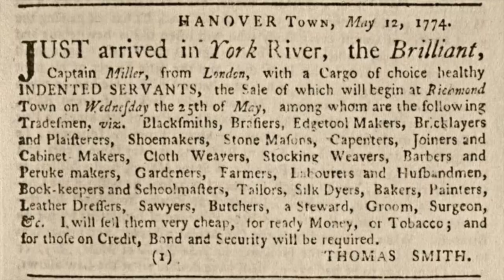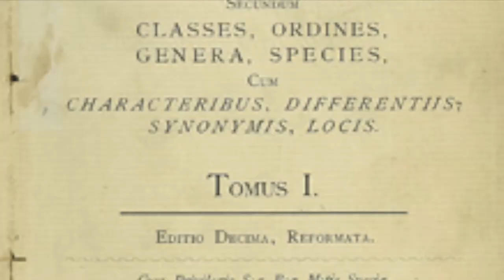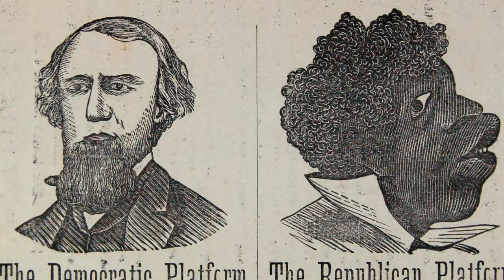establishment of racial differences